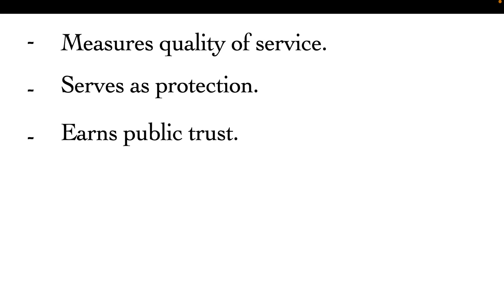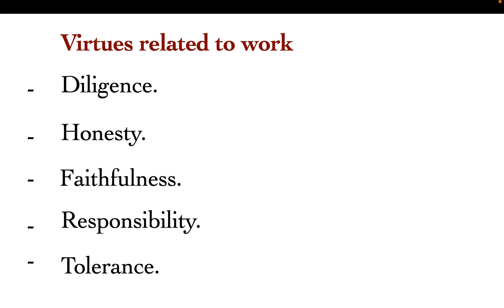Virtues related to work